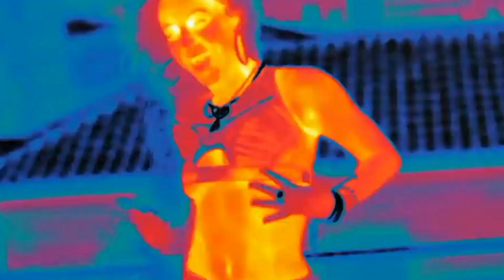Zara Larsson - Poster Girl (Official Music Video)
Hope you like this fan-made video of Poster Girl ❤️🥺!